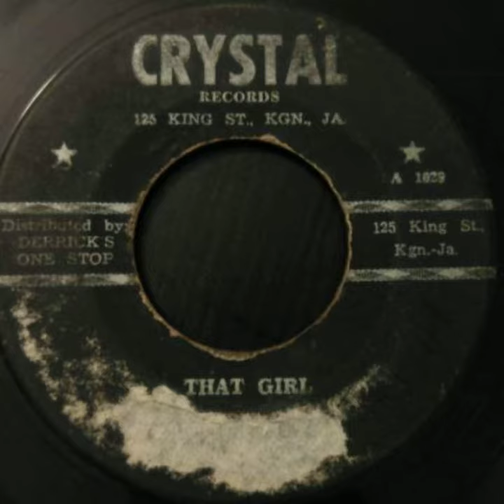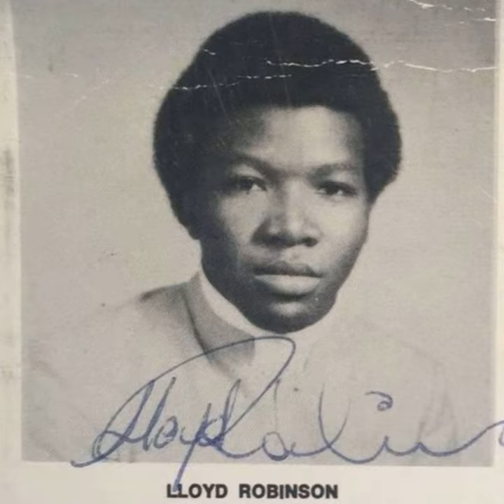LLOYD & GLEN -THAT GIRL/YOU GOT ME GOING Rare Reggay Double Sider Killer at HarlemShuffleRecords.com